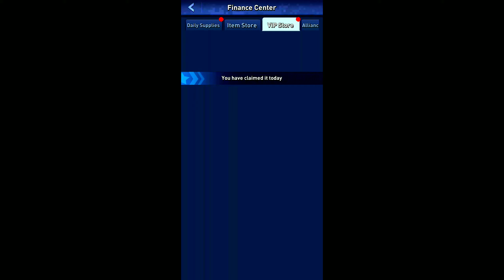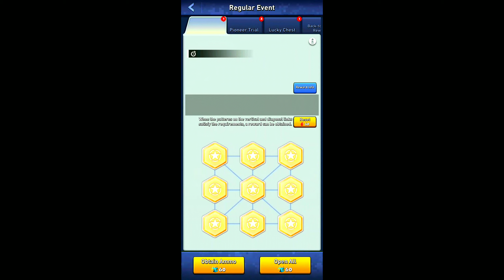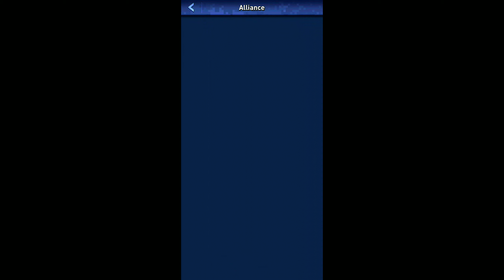ONE FOURTYTH FIFTH GAME PLAY OF TOP WAR #145 EPISODE